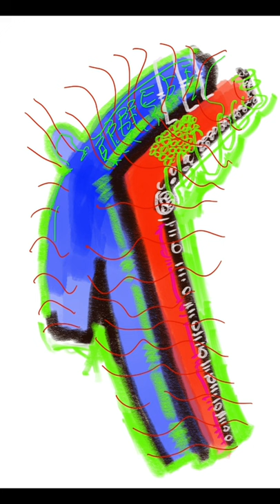Super weightlifting Art brain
Zero rising, Hero here i come... 2022, 2023, 2024, i do not know when BUT it sure is happening.
No more Lonely night, if you walk with me.
You are helping my rising from zero.

Buying link
JerryArtsRoom.redbubble.com